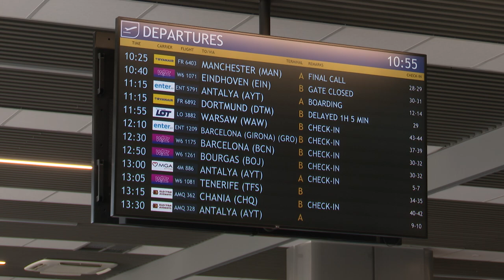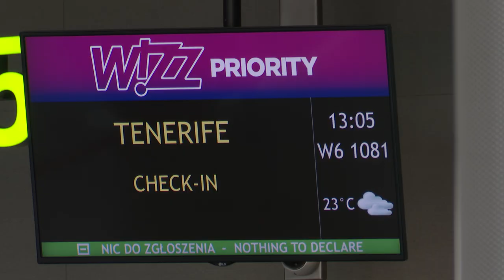Kierunek wakacje 19.06.2024